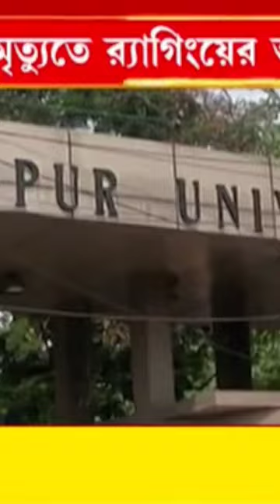Jadavpur university students ragging.